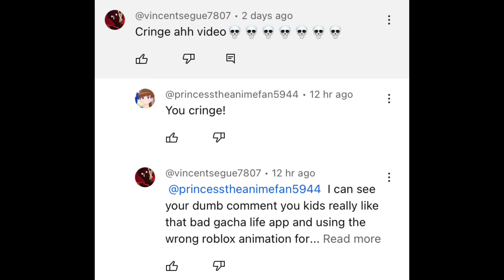@510William’s fanbase be like: